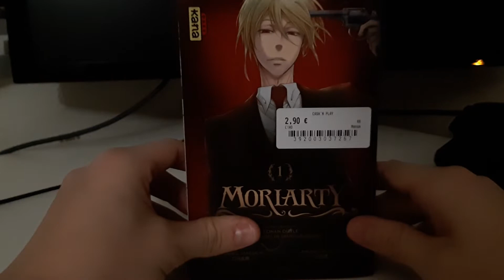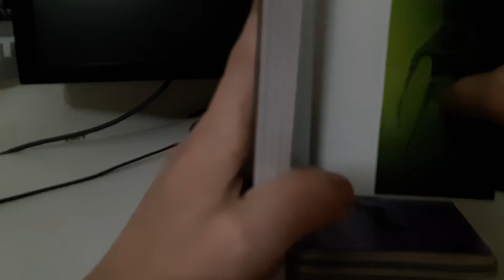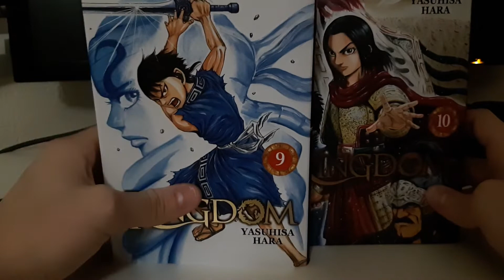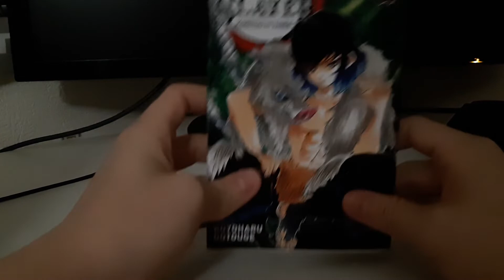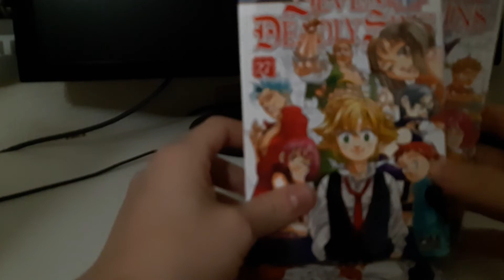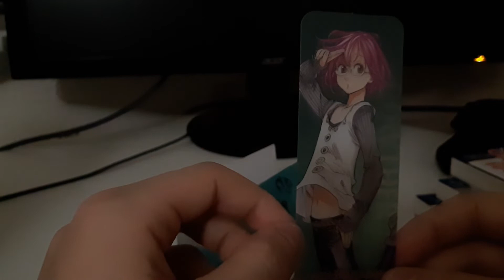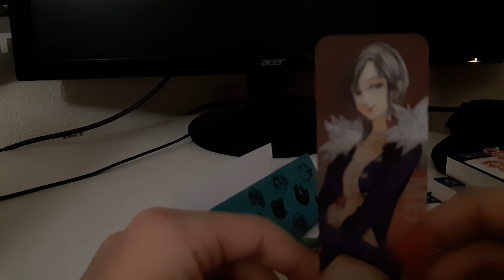Achat mensuel manga- Février 2020(16 tomes)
Salut tout le monde, pour commencer je m'excuse pour l'abscence des vidéos. A partir de maintenant je vais continuer à faire du contenu divers autour de l'univers du manga. Hésite pas à donner ton avis dans l'espace commentaire afin que je puisse améliorer la qualité et les conceptes de vidéo